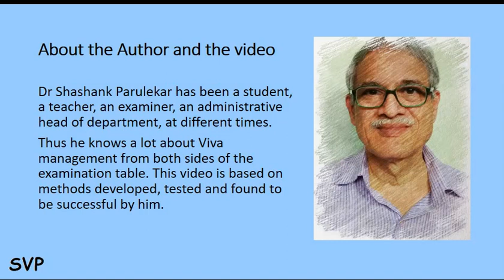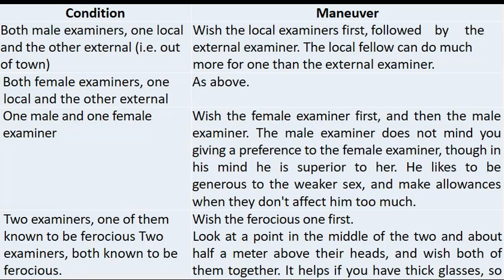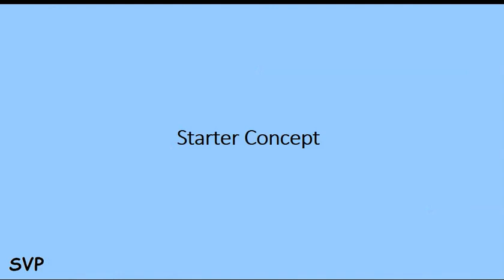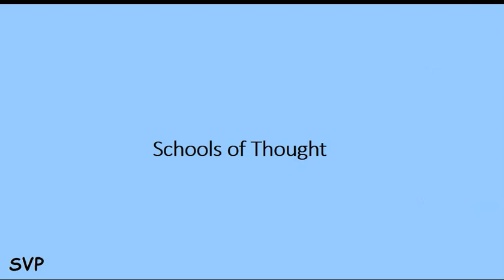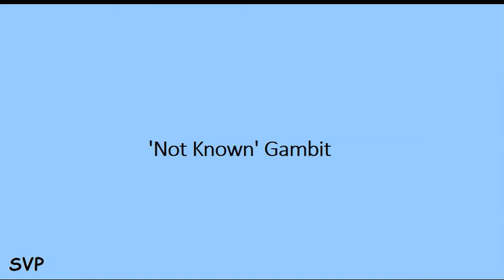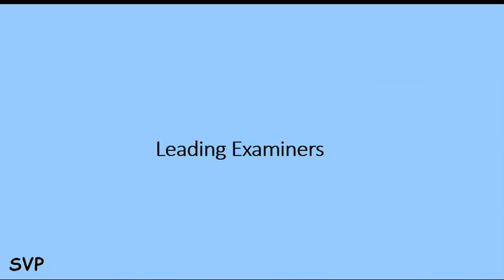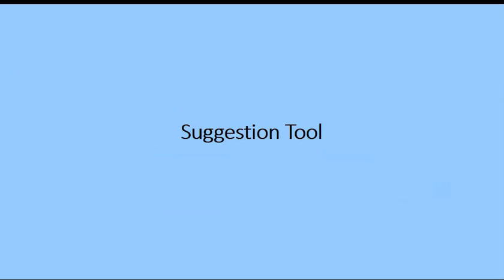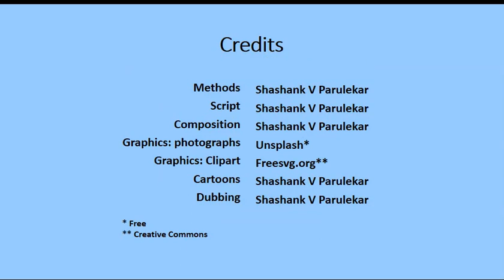Viva management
Examination is a thing of tremendous tension for a student. It is not the worry of being assessed correctly, because in that case anyone with a fair degree of preparation need not be worried at all. It is the worry of not being examined adequately, so that all of one's preparations may prove to be of no use if the examiner disposes of one like torn socks. It is not that every examiner will treat students in the manner described above. Most of them are quite decent. It is only a few who will be like that at times. However one has no way of knowing in advance who will be like that. That is the chief reason for worry. I propose to teach how to assume control during practical and oral examinations, which we will call vivas. I want to show how one can face a couple of (or even more) ferocious or otherwise examiners in a viva with confidence. A person who masters that will be the person who will go to the examinations with a light heart and a song on his lips.